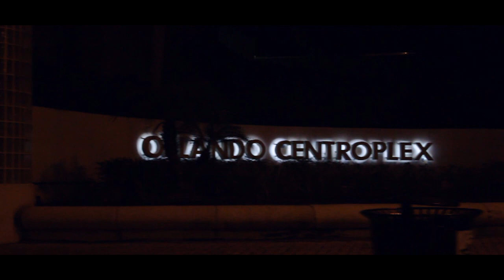KELLY BEEZY (I HUSTLE)